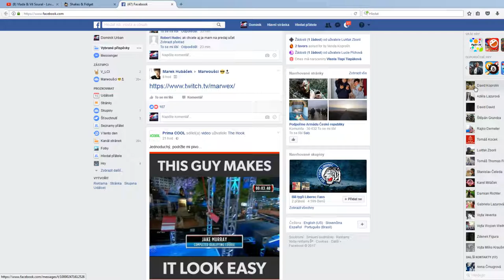Dominik Urban – živé vysílánías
assa